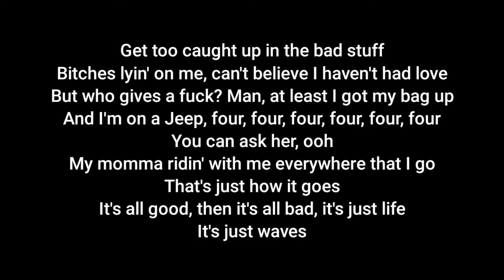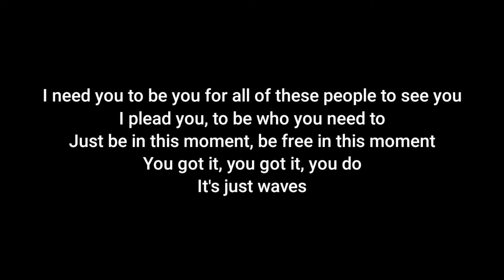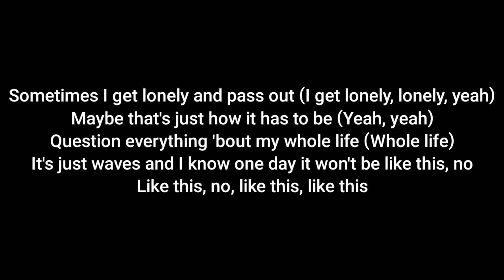Russ - Waves (Acoustic Karaoke)